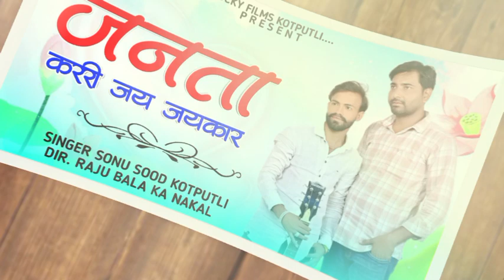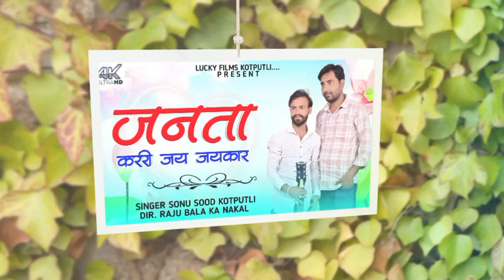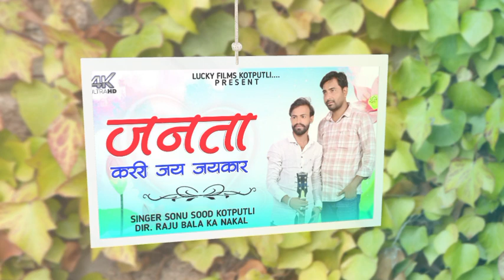जनता कररी जय जयकार||Janta karri Jai Jaikaar Sonu Sood Kotputli|| Lucky films ktp ||new Rajniti Song